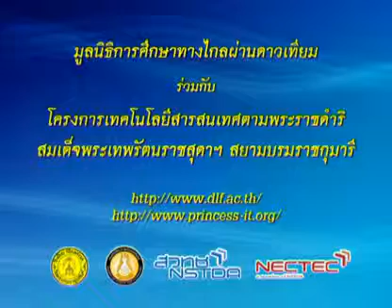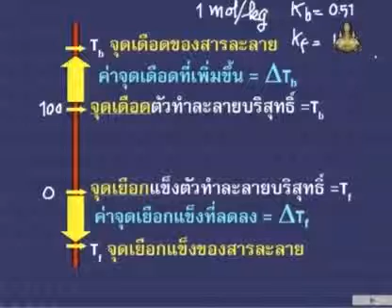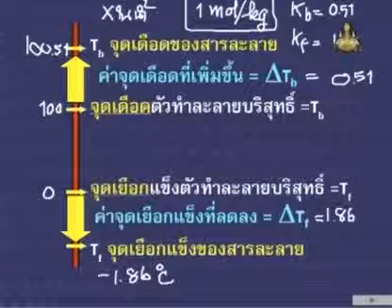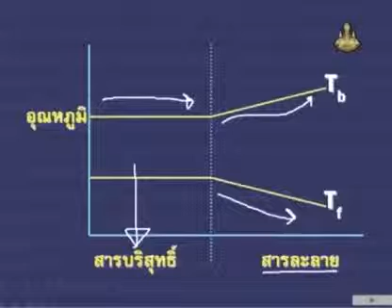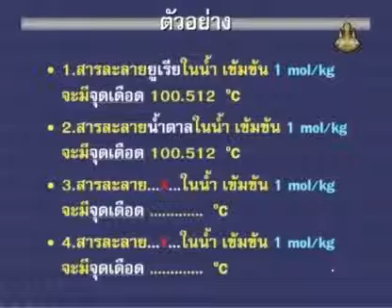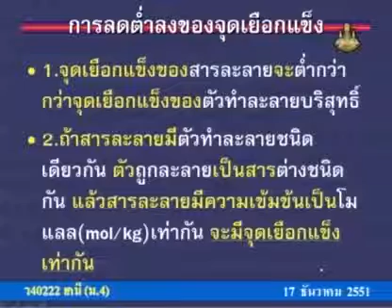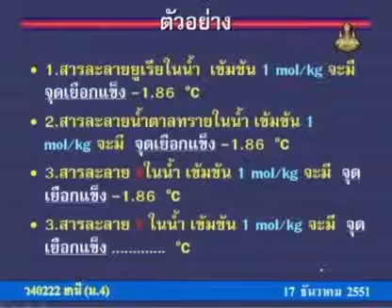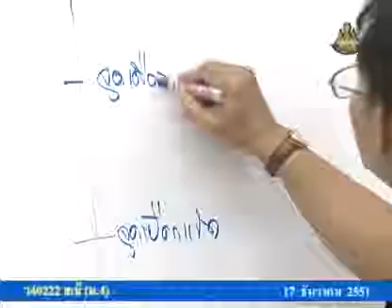356 51chM4 092Ch chemistrym 4 เคมีม 4